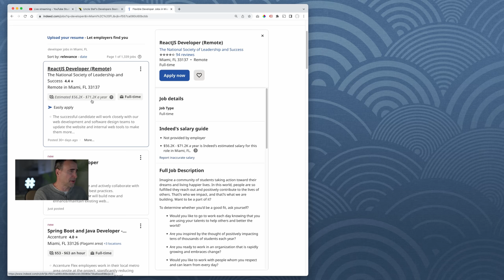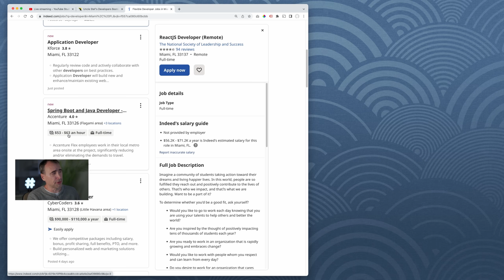How Coding can Quickly make you Financially Free